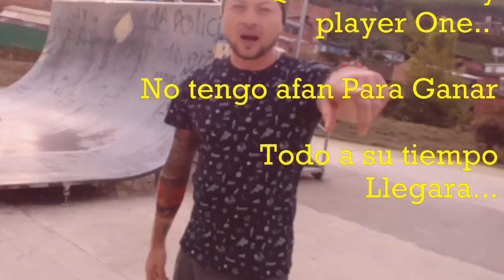Voy más allá_Mister Alian Alianza Recorax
VOY MÁS ALLÁ
Voy más allá, a avasallar el más allá
Protejo la memoria de mi Valle de Aburra
Abu por mis Abuelos
y Ra por mi Padre Ancestral.
y por mi Madre ancestral (Pachamama).
Cosmologia Ancestral 20-19
MISTER ALIAN
Agradecimientos:
TNT RapInserta2 en la Caza.